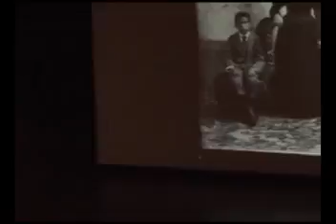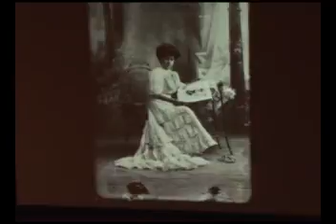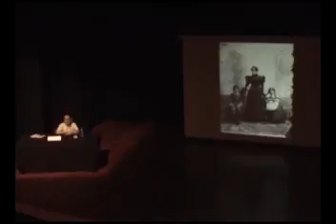Jorge Villacorta 1